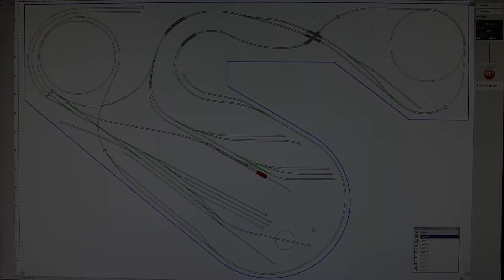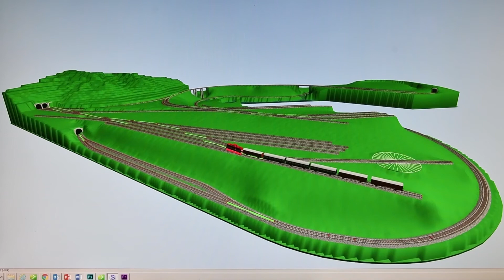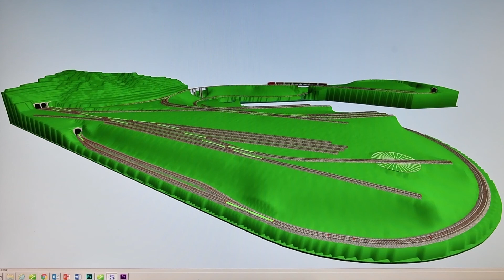SCARM (Simple Computer Aided Railway Modeler) Layout Demo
This video shows an n-scale layout designed in SCARM. With the extension/plugin it allows you to run trains on your layout. This video shows operation in both overhead plane view and 3D. Kind of cool. It has almost everything: point-to-point design with a cutoff, bridges, tunnels, mountains, rivers, yards, towns, industries, hidden loops and staging track, a reversing wye, and even a horseshoe curve. This layout was built back in the 1970s but never completed because life got in the way. Now that I am retired it is back in the mix and will have to be redesigned for the space I have now.